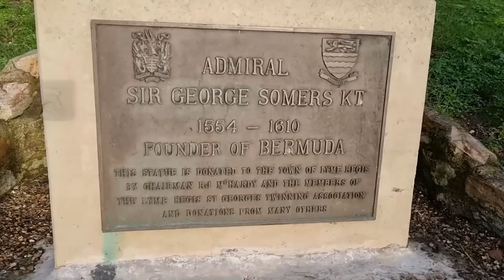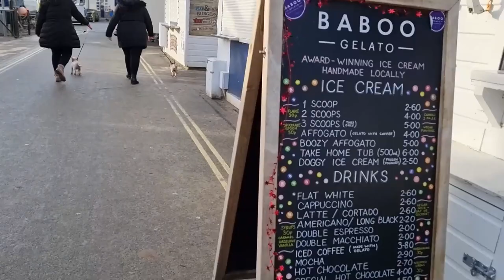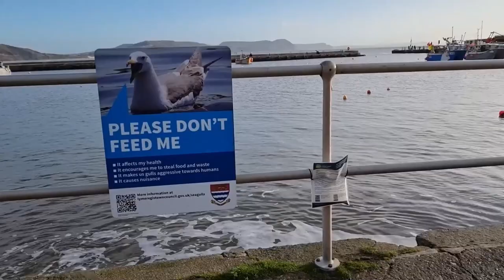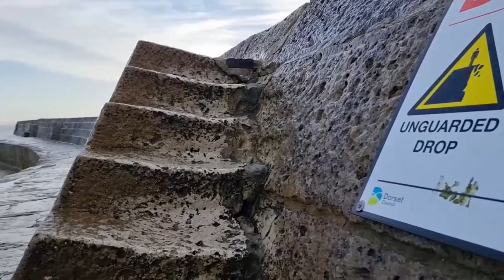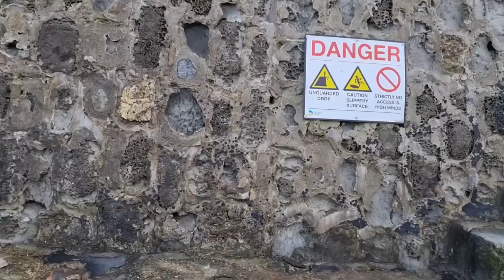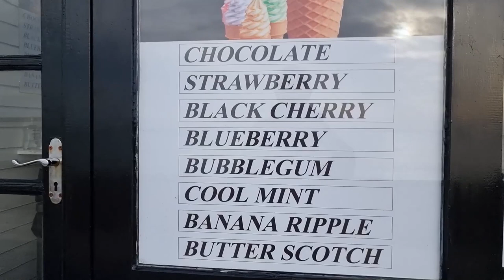LYME REGIS BEACH | Holiday Town Of Lyme Regis In Dorset UK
Visit the mesmerizing beauty of Dorset, UK as we take you on a visual journey to Lyme Regis Beach and The Cobb. Situated in the tranquil coastal town of Lyme Regis, this video unveils the stunning landscapes and captivating sightlines that make this destination a haven for nature enthusiasts and beach lovers. Discover the untamed charm of Dorset's east coast, where golden sands meet crystal-clear waters while exploring the time-worn features of The Cobb, an iconic stone harbour wall that has stood the test of time. Immerse yourself in the raw beauty of Dorset and experience the magic of Lyme Regis.

Dive into the breathtaking coastal beauty of Dorset, UK as we explore Lyme Regis Beach and the iconic Cobb. This captivating video takes you on a visual journey, showcasing the glorious sandy shorelines and stunning cliffs that make Dorset a destination of dreams. Discover the rich historical significance of Lyme Regis, famously featured in the classic novel, "The French Lieutenant's Woman." Through breathtaking aerial shots and intimate close-ups, experience the magic of walking along the ancient Cobb, a pillar of urban design. Uncover the wonders of Dorset's natural beauty and immerse yourself in its timeless allure. Don't miss out on this mesmerizing adventure!